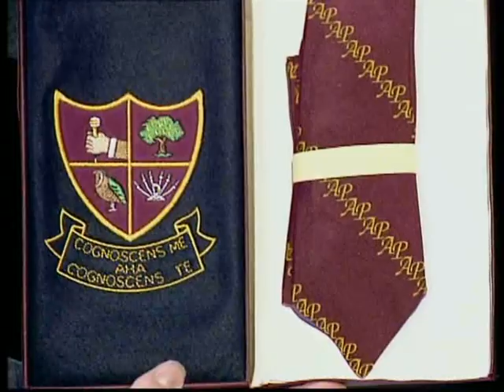Alan Partridge KMKY 2.3 Another Alan.mp4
In a new addition to his show Alan meet his namesake another Alan Partridge.